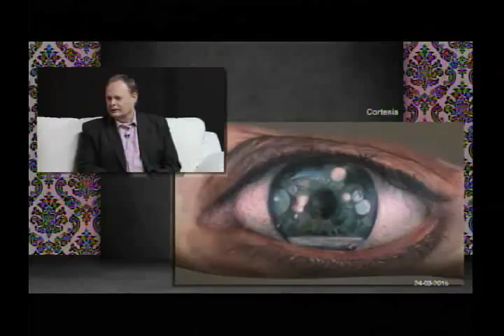¿Cómo son vistos los tatuadores y tatuados?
¿Los tatuajes son una simple moda o es algo que se lleva por dentro?, ¿cómo son vistos estos amantes de la tinta en la piel?, estas y otras interrogantes serán respondidas en esta nueva entrega de Hablan las paredes.